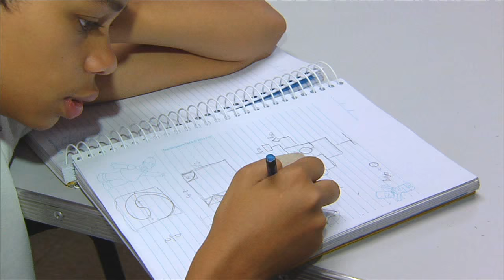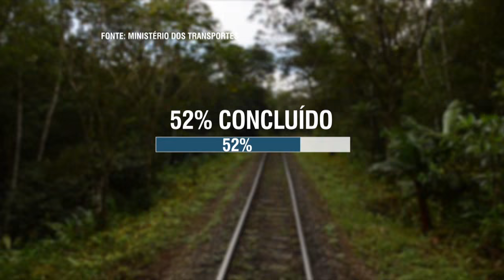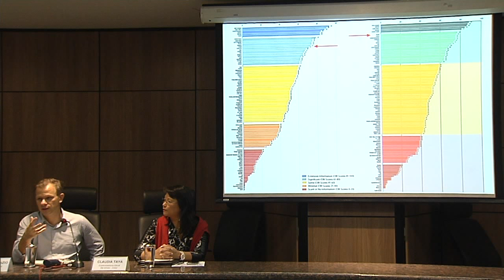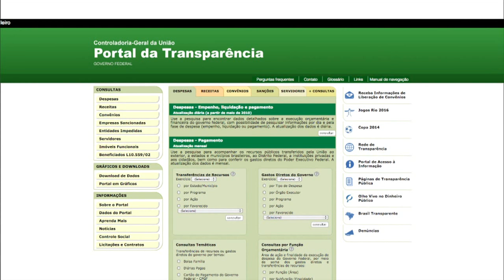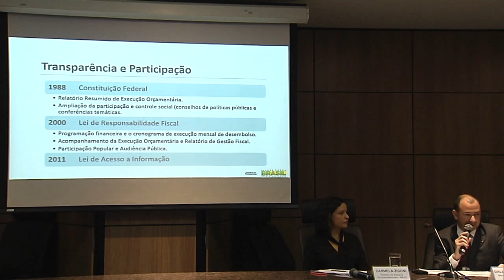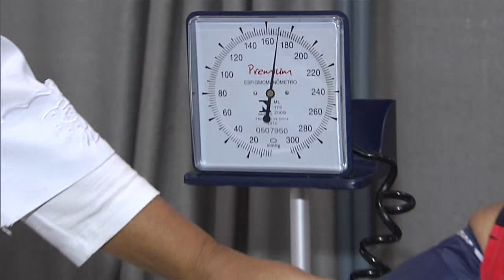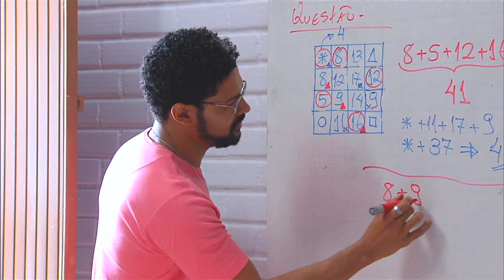Jornal NBR Notícias na Íntegra - 11 de setembro